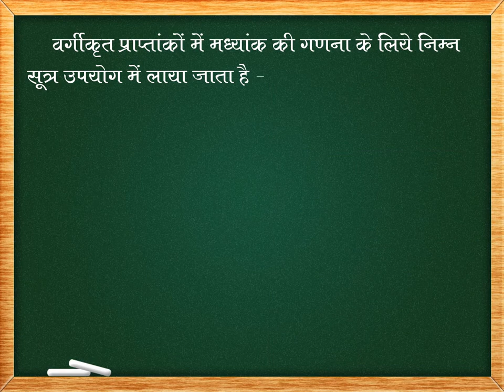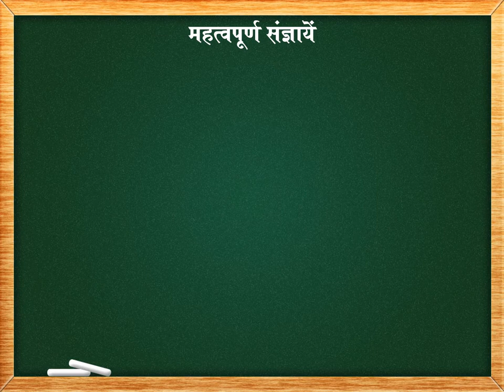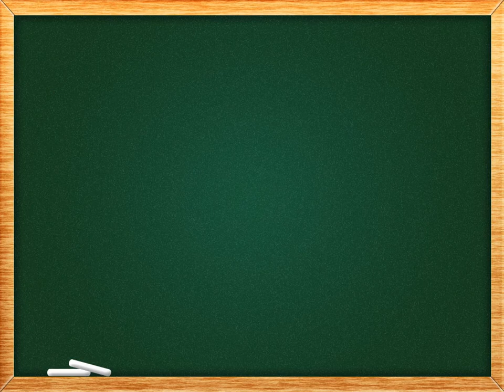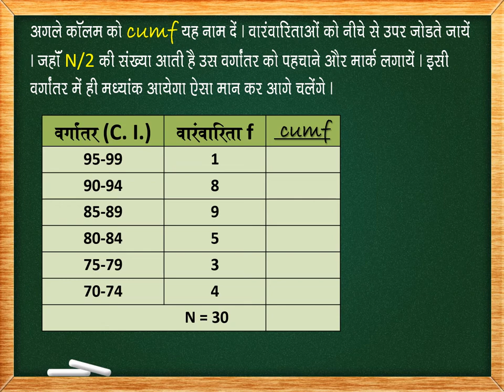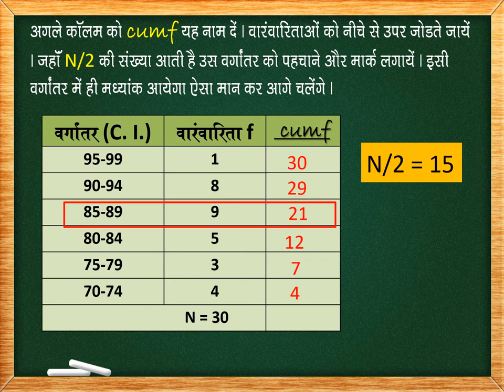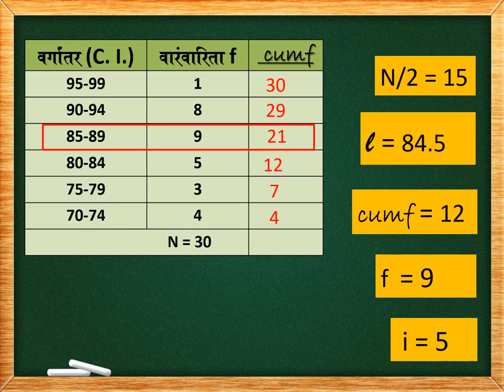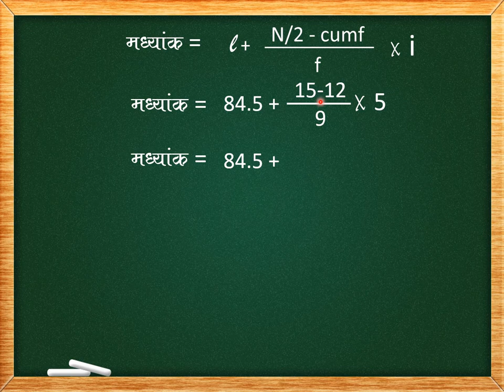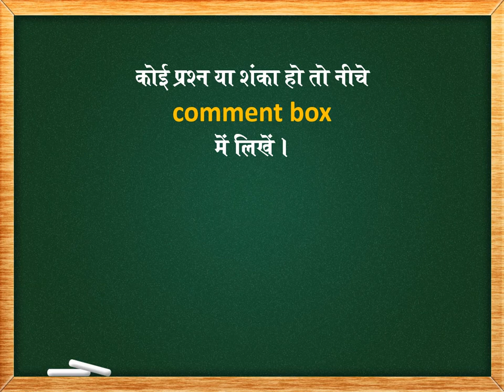Calculating Median in Grouped Data मध्यांक की गणना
This video tutorial explains how to calculate Median in grouped Data